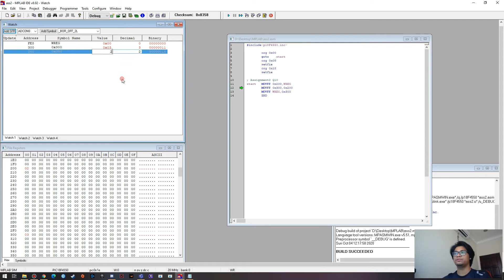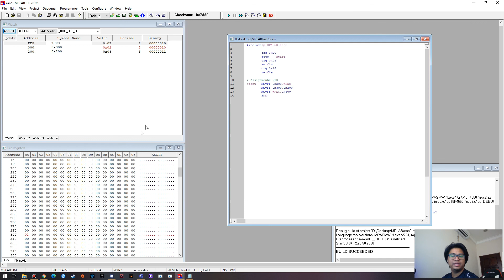Swap the contents of data registers at 0x300 and 0x200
Write an instruction sequence to swap the contents of data registers at 0x300 and 0x200

Use the MPLAB SIM and WATCH function

- The name of the assignment (Assignment2 Q10),
- Subject name (Microcontroller & Interfacing Lab)
- Subject code (EEED251)
- University name (UNITEN)